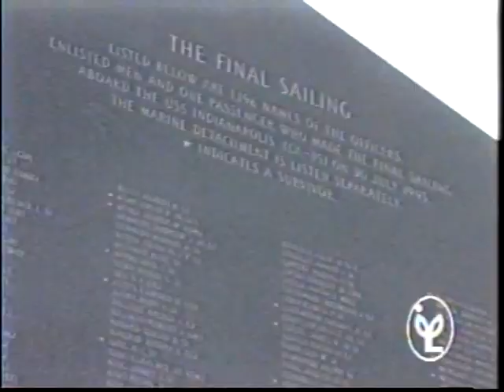Military Artist John Gromosiak Discusses USS Indianapolis Tragedy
In this interview from May, 1997 military artist and historian John Gromosiak speaks with Jon Barnes of The Indianapolis Public Library about the sinking of the USS Indianapolis during World War II.  Gromosiak who died in December, 2011 was appearing in a Library program with the city of Indianapolis' sole living survivor of the tragedy, James E. O'Donnell, who died on January 9, 2013.  This interview took place at the USS Indianapolis Memorial on the Downtown Canal Walk which was dedicated on August 2, 1995.